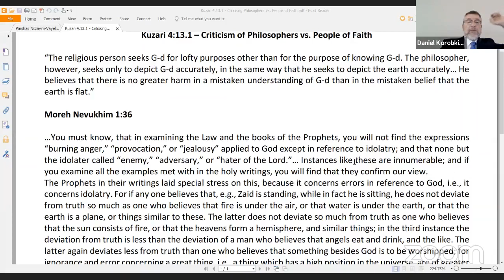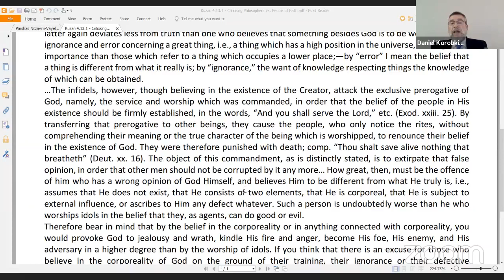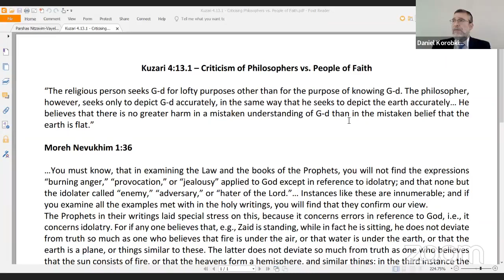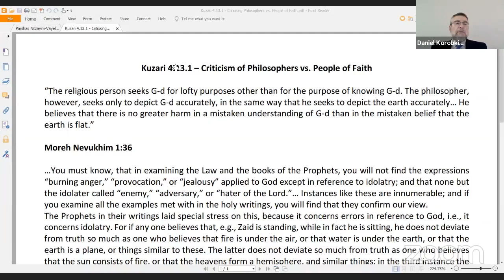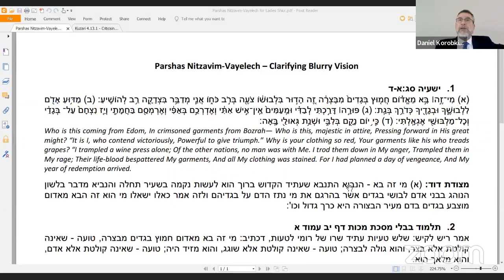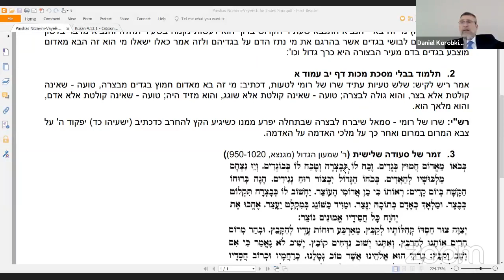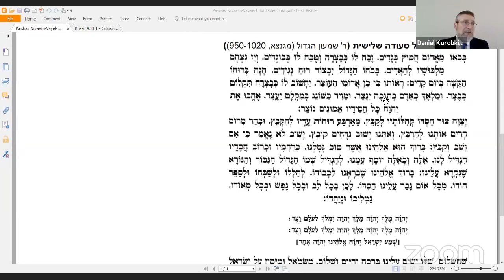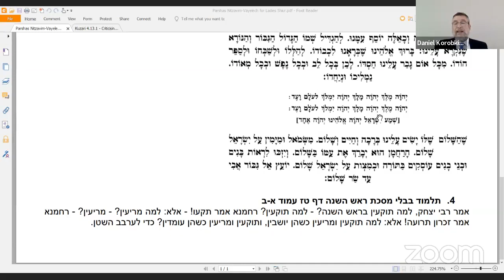Kuzari+Parshas Nitzavim Vayelech - Clarifying Blurry Vision